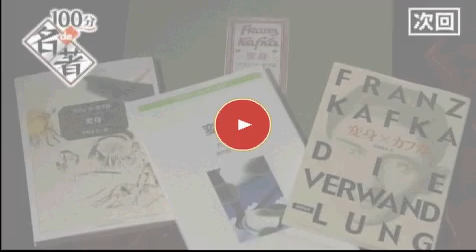カフカの「変身」トレーラー４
カフカの「変身」

NHK